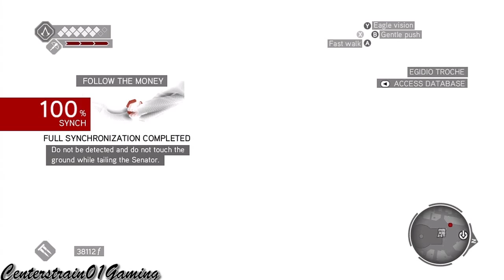Assassins Creed: Brotherhood - Part 5 - Sequence 5 | CenterStrain01